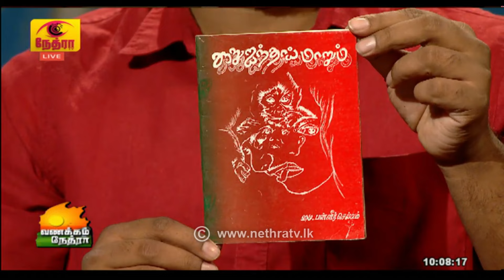Vanakkam Nethra | வணக்கம் நேத்ரா | 2024-07-05 | Nethra TV